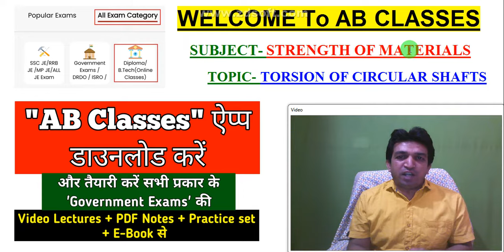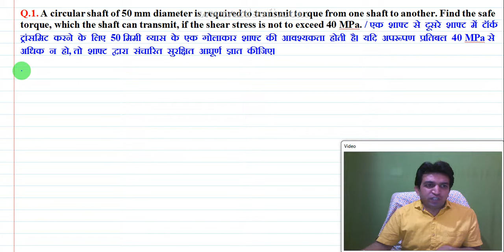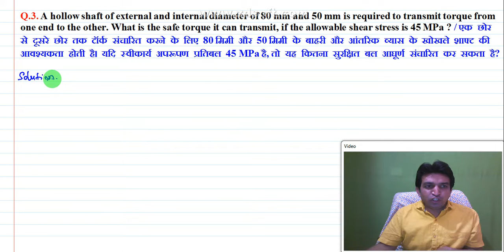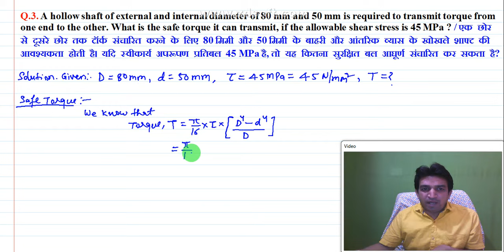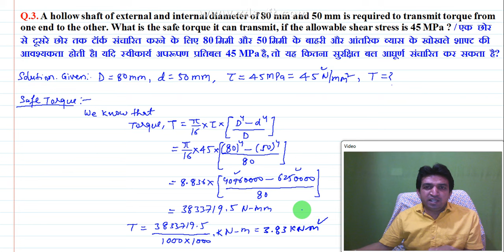shaft problems in strength of materials || shaft problems and solutions || problems on shaft design